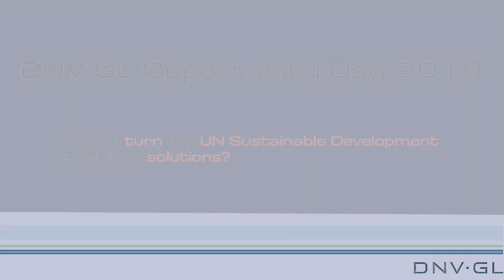DNV GL Opportunity Day 2019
50 students from NTNU in Trondheim, Norway spent an afternoon working on how to turn the UN Sustainable Development Goals into solutions.

Producer: Huy Nguyen